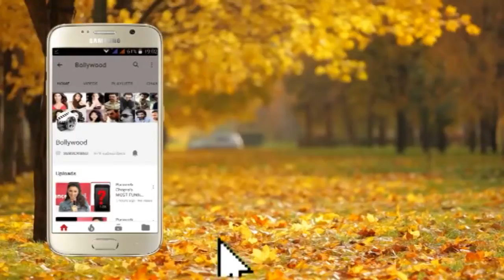Importance of Iodine and nutrition By Soha Ali Khan and new mom Bruna Abdullah Part 4